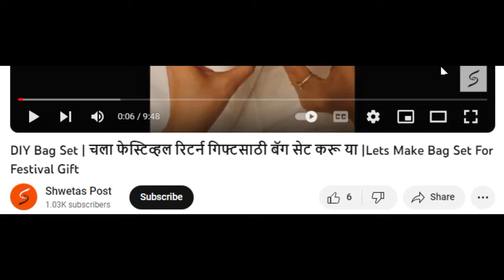DIY Vegetable bag | How to make vegetable bag at home | bag tutorial | Grocery Bag